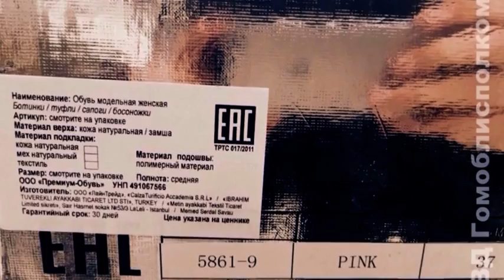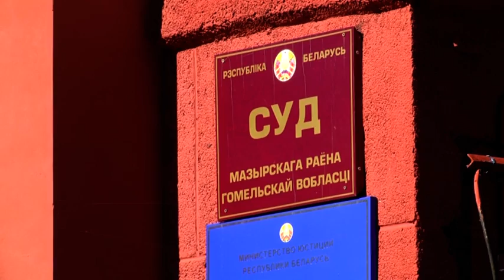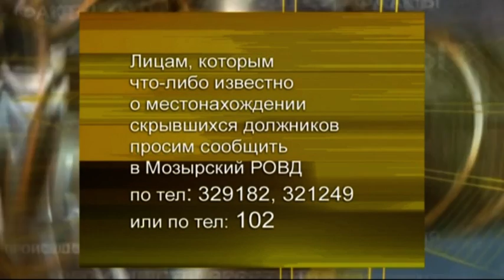факты и происшествия 20 02 2015